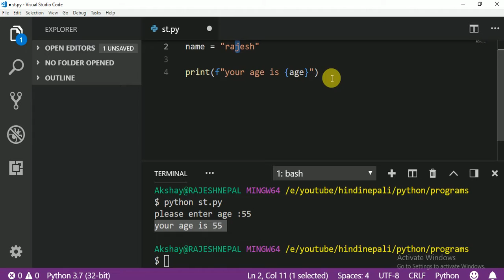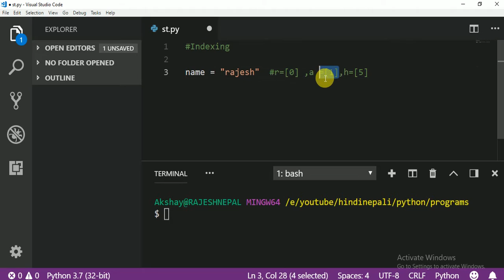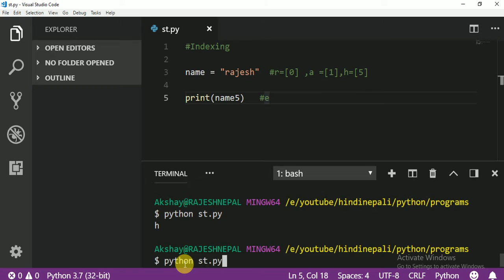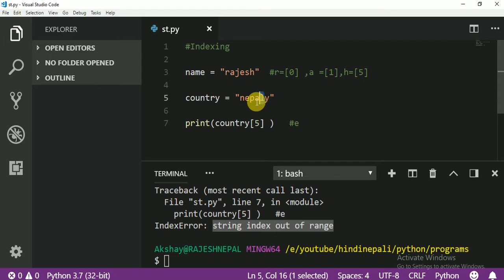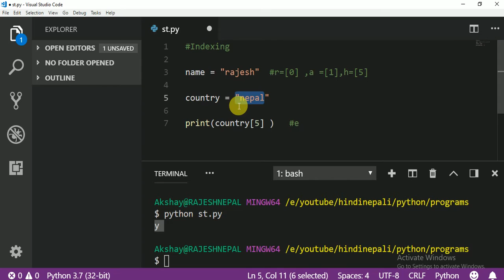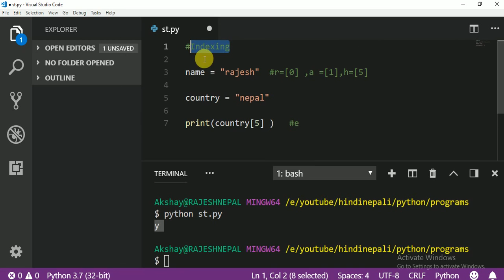015 indexing in python in ihindi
indexing in pythin this is same like array index in java its very easy